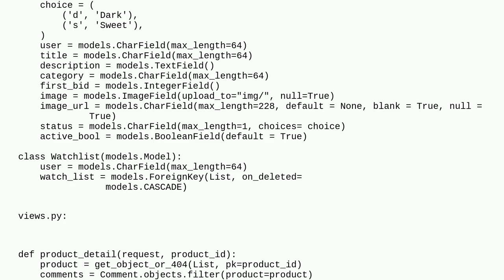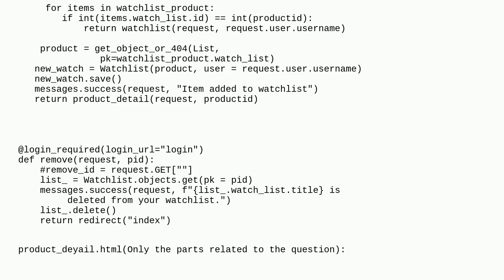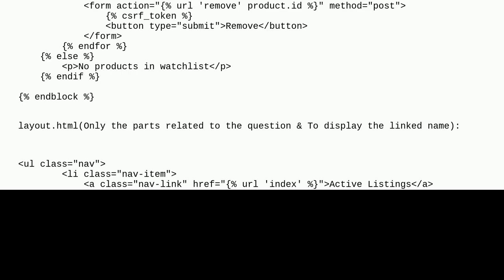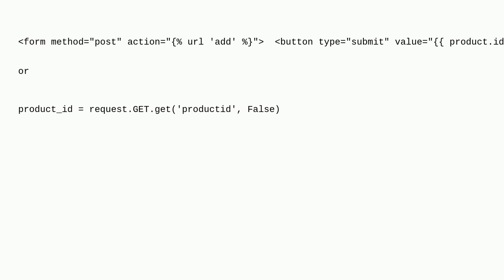Cause of this error: No List matches the given query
A special thanks goes out to the community

  watch html python django